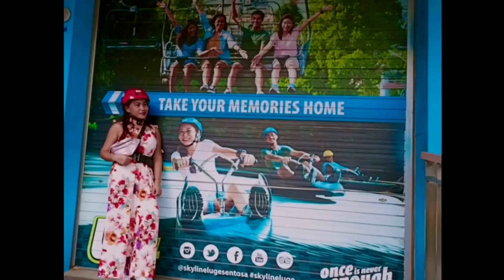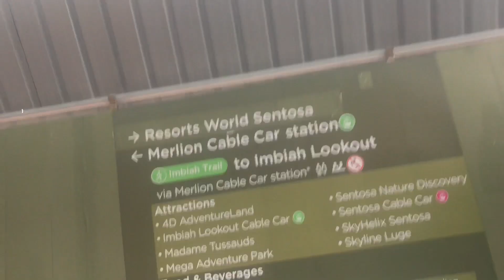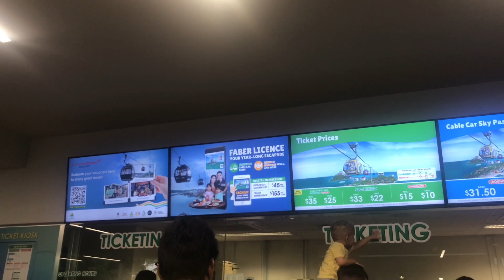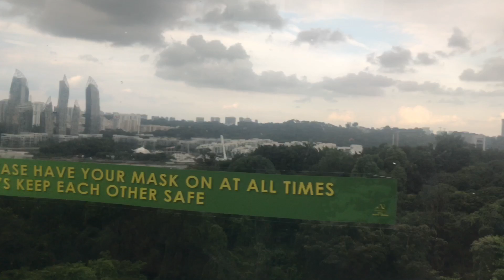SINGAPORE CABLE CAR TICKETS AT ONLY $3/SENTOSA ATTRACTIONS/MUST TRY VERY AFFORDABLE